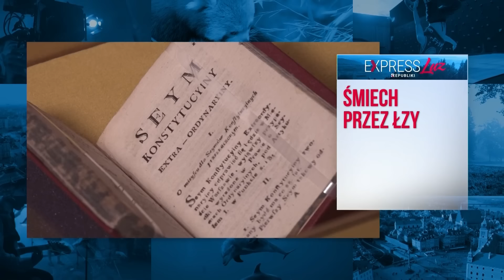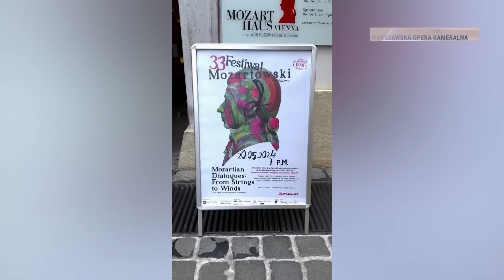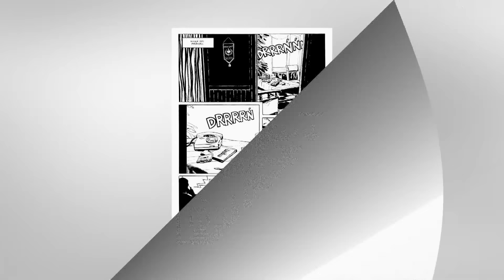Express Republiki Luz - 26.05.2024 | TV Republika